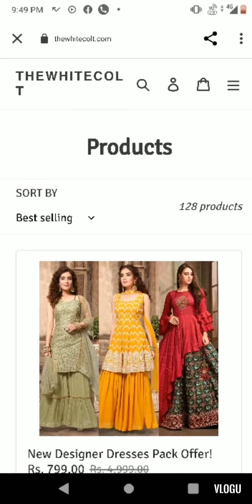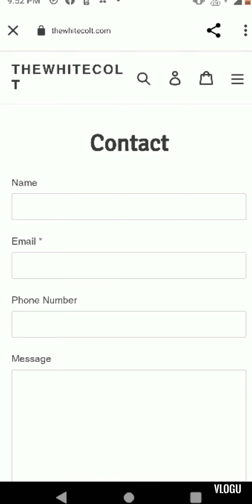thewhitecolt.com website review#real#fake#legit#fake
food eating challenge#food eating show#my first vlog#mybfirst viral video#souravjoshivlog#piyush Joshi vlogs#manoj dey vlog#paras thakral vlogs, family fitness vlogs#fitness family vlogs#aditya vlogs#blog#my first viral video#my first vlog#my 1st vlog#gao ki Shanti vlogs#rudrapoojavlog#viral video#miniture cooking#eating show eating show challenge#chsllenges

my first viral video#viral video#1st video#first video on YouTube#Daily vlog video#vlog video#Lko vlog#kanpur blog#Haryana vlog#Delhi vlog

ollow me on Instagram

follow on u tube 3rd channel

follow on u tube 4th  channel

follow on 1st u tube
channel

my first vlog video ko kaise viral kare
my first vlog in you tube
how to start video
how to start a you tube channel
how to make a you tube video
first you tube video
vlog
first blog
vlog video
vlogging
blogging
Desi vlog
Indian vlog
second vlog
big you tuber